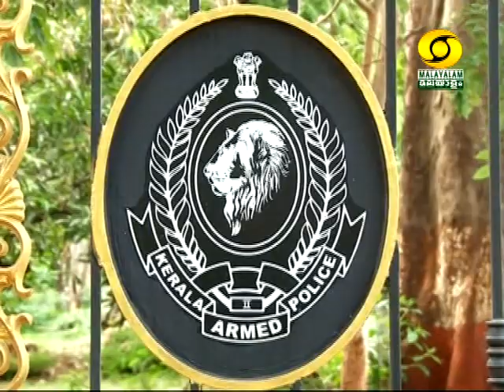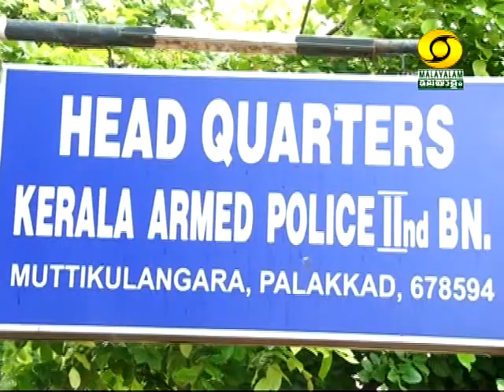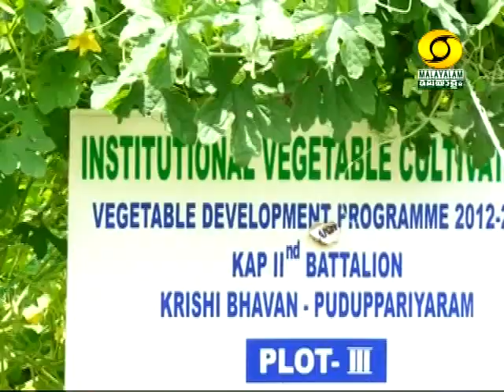krishidarshan Malayalam 24 6 13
kaakkiyum kaikottum